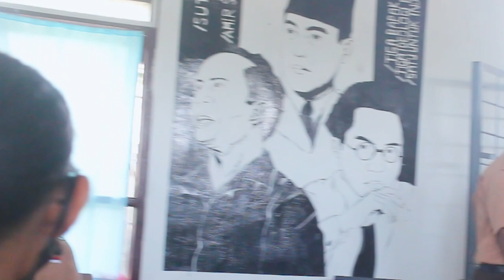PPL Aksi 1 Pertemuan 2 PPG DALAM JABATAN - UNIVERSITAS NEGERI MEDAN - JURUSAN SENI MUSIK KATEGORI 2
PPL PPG DALAM JABATAN
Aksi 1 Pertemuan 2
UNIVERSITAS NEGERI MEDAN
JURUSAN SENI MUSIK KATEGORI 2
Prodi PPG (Pendidikan Profesi Guru)

@Lokasi     :  Di SMA Negeri 1 Pematang Siantar
Alamat        : Jl. Parsoburan No, 24 Kota Pematang Siantar
Kelas  PPL  : XII IPA
Materi Ajar : Musik Kontemporer
Pengenalan Konsep Musik Kontemporer

Nama Mahasiswa PPG : Ruth Melody Misbow Siallagan, S.Pd
Kelompok                        : 4
Dosen Pembimbing       : Bapak Dr. Adina Sembiring, M.Pd
Guru Pamong                 : Ibu Susan, S.Pd

Terimakasih yang sebanyak-banyaknya kepada para ahli, pakar, berbagai narasumber yang sudah mau meluangkan waktu, dan tenaga juga berbagai dukungan dalam mendukung saya mengerjakan materi, mengajar sampai ke pembuatan Video.

Mohon maaf jika dalam tayangan video masih jauh dari kata sempurna